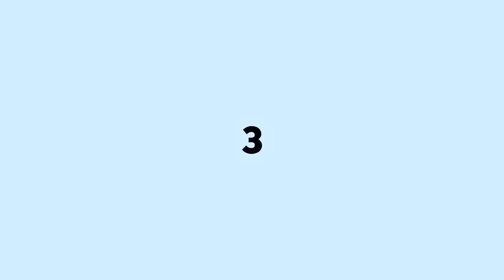MIL 2223 | Section Phanuel: Thoughts on Panliligaw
Topic: Thoughts on Panliligaw
Output of AY 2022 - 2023 Students
Angeles City National Trade School